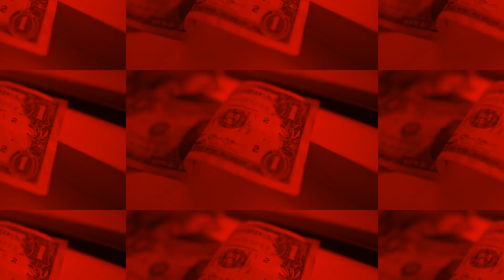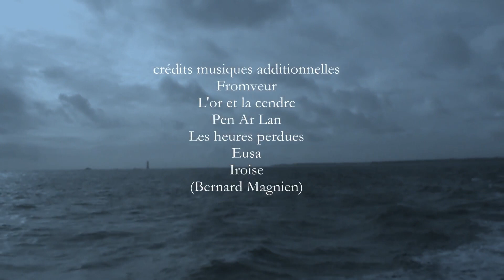Gris de Payne - le film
Gris de Payne
Un film de Matthieu Louvrier et Allan Ryan
Déambulation poétique sur l'île d'Ouessant
Gris de Payne : projet pluridisciplinaire (livre, album CD, clips et film)
Productions Laure et Amon